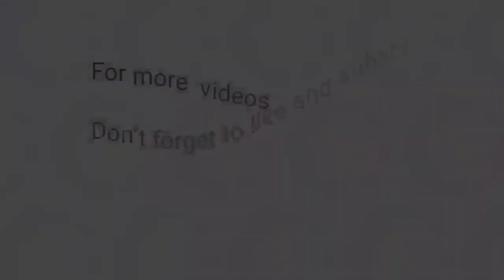1st Draw November 3, 2023 (Friday) Result | Pampanga Draw and Angeles City Draw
Small Town Lottery Result for SunCove Corporation Pampanga and Lake Tahoe Angeles City 1st Draw Result (Friday) November 3, 2023 (STL)